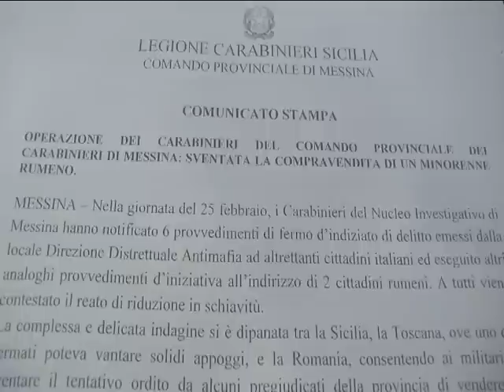Compravendita minore, accuse ridimensionate